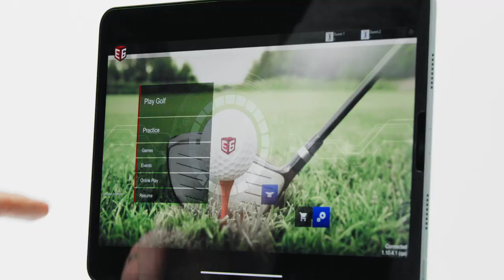Full Swing KIT Launch Monitor | Built for Precision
The Full Swing KIT Launch Monitor was built as the next innovation in launch monitor technology. Created with help from Tiger Woods, the Full Swing KIT Launch Monitor delivers incredible accuracy and precision across more than 15 different data points in both outdoor and indoor conditions.

Try or Buy the Full Swing KIT Launch Monitor!

Try. Buy. Trade with GlobalGolf